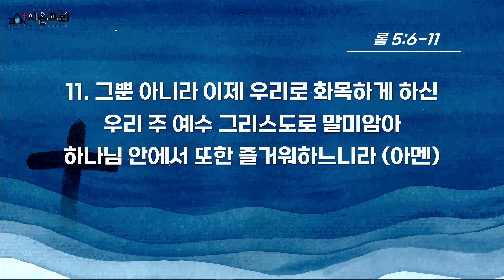"예수님의 죽으심의 의미!" l 시온교회 주일 설교 말씀 24. 02. 25